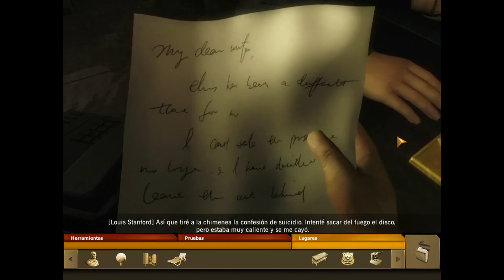CSI : Miami * Español * Parte 20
Un editor de libros muy tonto.